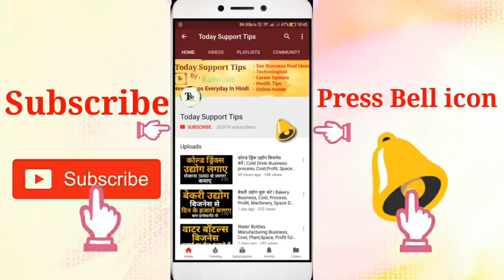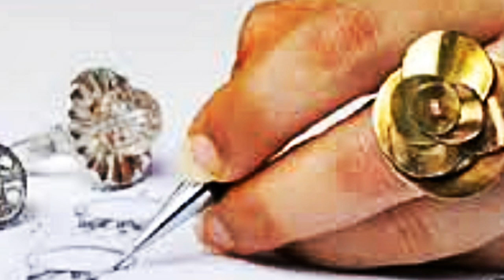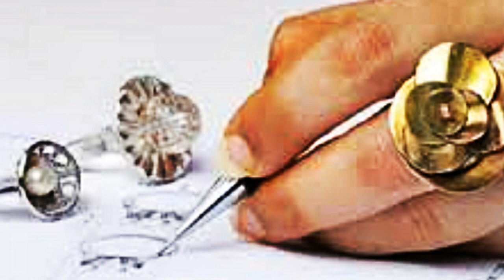ज्वेलरी डिज़ाइनिंग करियर | Career in Jewellery Designing Full Information | Courses, Jobs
Jewellery designing me career kaise banaye, how to become a jewellery designer, course, Salary, jobs, eligibility full information in hindi
Namskar dosto, jaisa ki hum sabhi jaante hai ki jewellery ki kitni demand hai market me aur aise me jewellery designing me career ke kaafi options nikal kar samne aaye hai AP bhi jewellery designer bankar apna career bana sakte hai isme iski puri jaankaari hai.umeed krta hu apko ye video pasand aayegi.